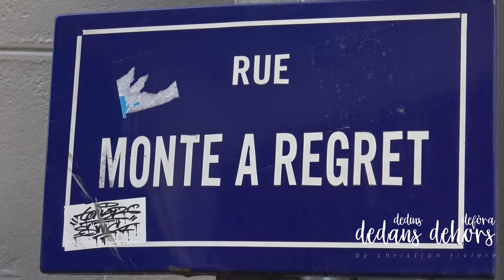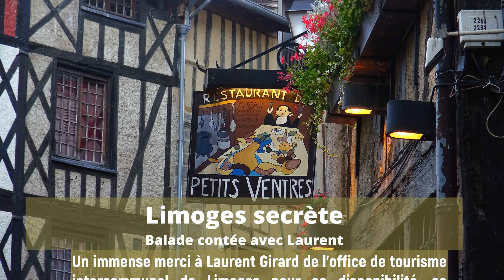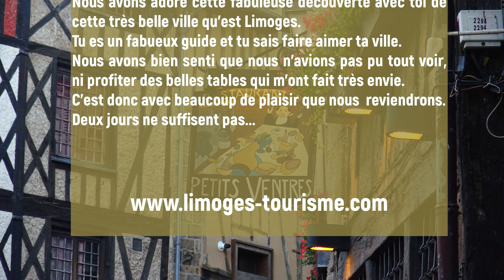Limoges secrète, visite privée de la ville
Limoges, ville mondialement connue pour sa porcelaine. Pourtant son patrimoine bâtit reste méconnu. Je vous propose de me suivre avec pour guide privé Laurent de l'office de tourisme qui en connait tous les secrets et les anecdotes.  Vous ne connaissez pas ? Cela tombe bien. La visite commence, alors, on y va ?